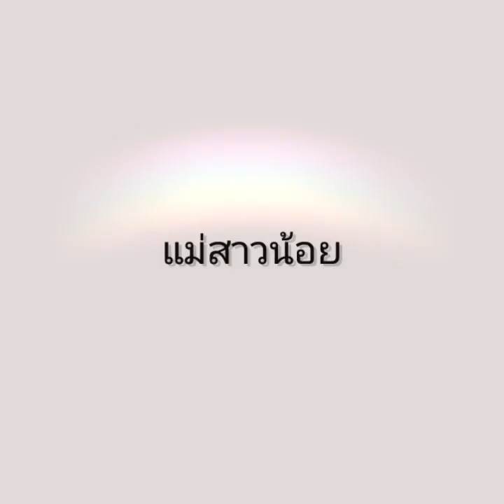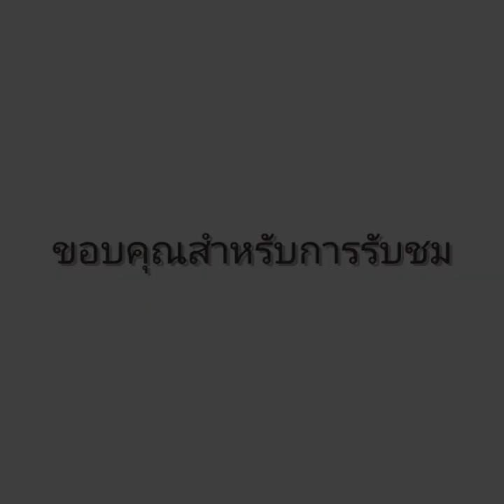♡แม่สาวน้อย-สายัณห์ สัญญา-ชุดเทปทอง2♡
อ.มนต์ เมืองเหนือ จัดทำ ROTA โรต้าจัดจำหน่าย